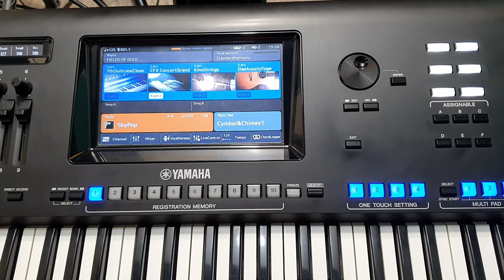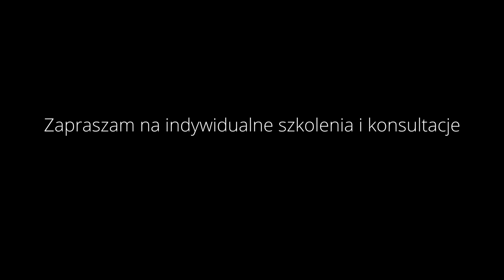Yamaha Bez Tajemnic #28 - DYNAMIKA KLAWIATURY, AFTER TOUCH Genos, SX700, SX900, TYROS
Witajcie! W tym odcinku przybliżę Wam funkcję dynamicznej klawiatury w keyboardach, a także opowiem Wam co to jest after touch i do czego można to wykorzystać.
Największym jednak zaskoczeniem dla Was będzie wpływ ustawienia czułości klawiatury na brzmienie fortepianów. Dzięki temu, że próbki są wielowarstwowe możecie świadomie wykorzystywać funkcje, jakie daje Wam ustawienie poziomu czułości klawiatury.
Trzymam kciuki! Jerzy.

1. Zalajkuj
4. Wbijaj na fanpage Akademii!

English:
Welcome! In this episode, I will introduce you to the function of a dynamic keyboard in keyboards, and tell you what after touch is and what it can be used for.
However, the biggest surprise for you will be the impact of the keyboard sensitivity setting on the sound of the pianos. Due to the fact that the samples are multi-layered, you can consciously use the functions provided by setting the sensitivity level of the keyboard.
Fingers crossed! George.